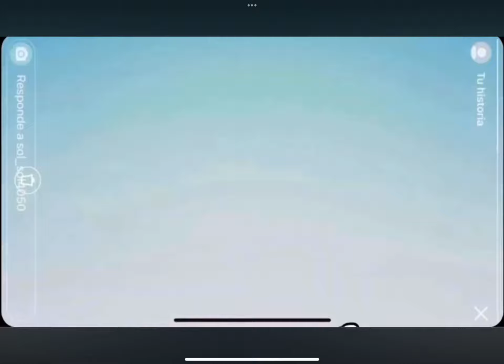Sony Pictures Animation Logo Intro But It’s Alphabet Lore